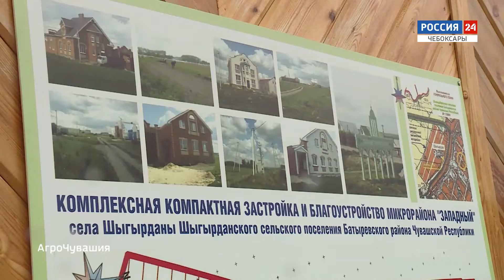АгроЧувашия. Выпуск от 01.11.2020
Комплексное развитие сельских территорий. Это государственная программа, которая реализуется в Чувашии с начала текущего года. Она направлена на то, чтобы привлечь людей в сельскую местность. Какие проекты удалось реализовать за этот год, в какие села провели газ и воду, и какие районы республики активно застраиваются?